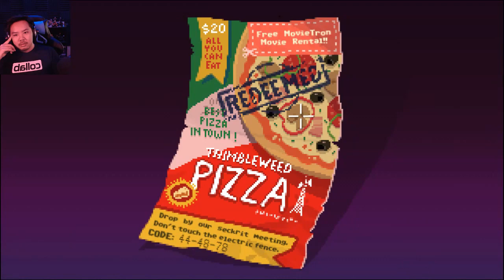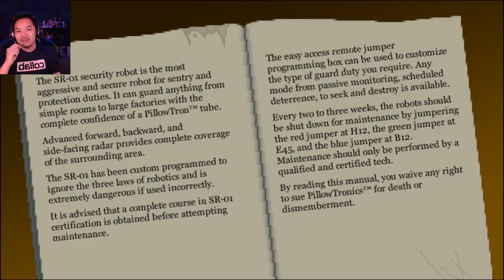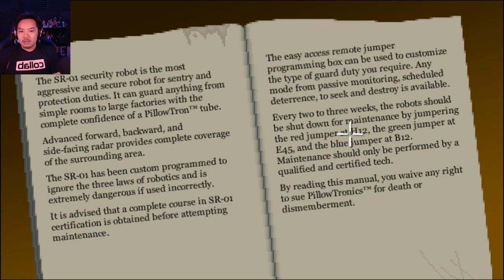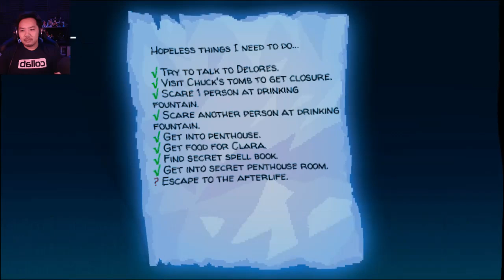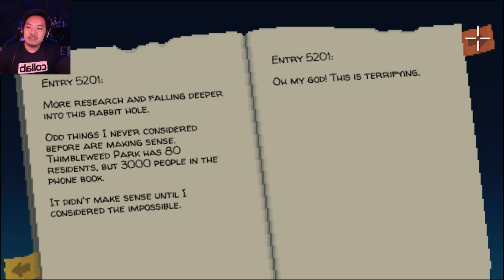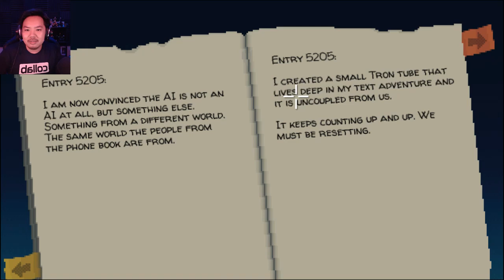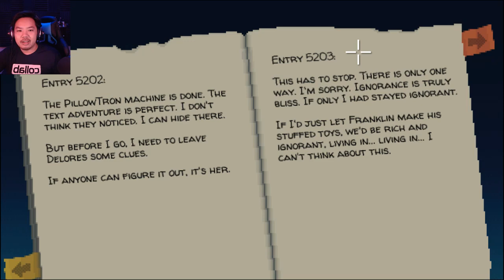THIMBLEWEED PARK Part 8 - The Secret Of The Factory! [Let's Play]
I love a good point-and-click adventure game, and Thimbleweed Park is a modern recreation of the classic genre with a new twist. This is a full blind playthrough of Thimbleweed Park!

"In Thimbleweed Park, a dead body is the least of your problems. Switch between five playable characters to uncover the surreal secrets of this strange town in a modern mystery adventure game "